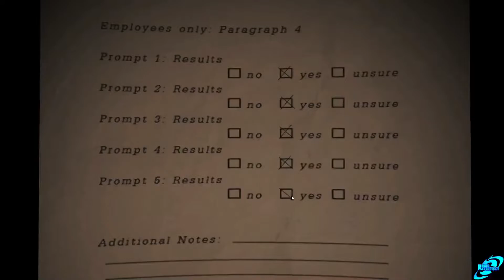dream at 3am footag😳😳😳